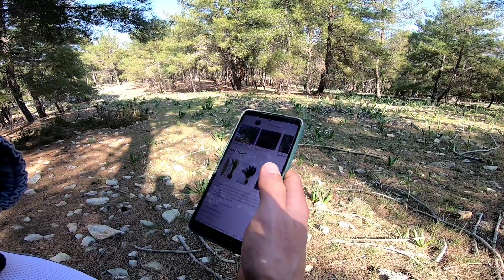2 aylık bebek ile doğa yürüyüşü/ Geyikbayırı Antalya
Ege iki aydır hayatımızda. Doğaya çıkmanın zamanı gelmişti. Yaklaşık 3 saat süren 7 km'lik doğa yürüyüşümüzü gerçekleştirdik.